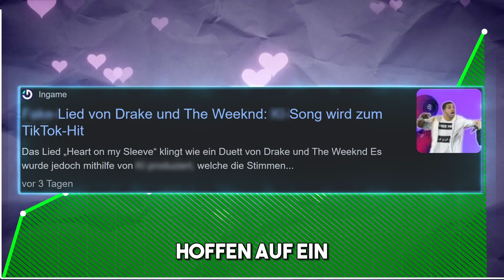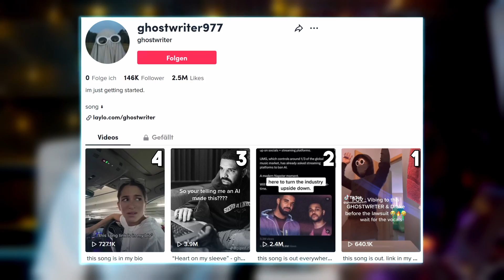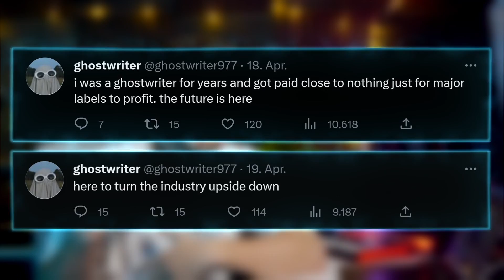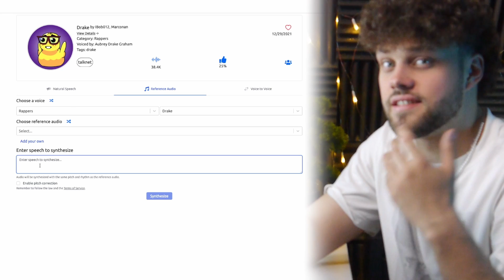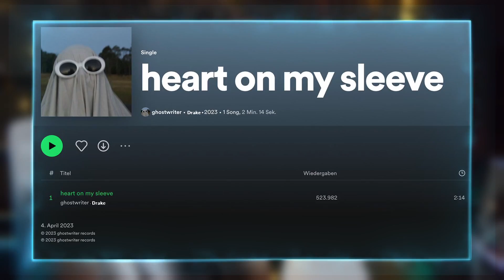FAKE DRAKE BESSER als der ECHTE!?😱